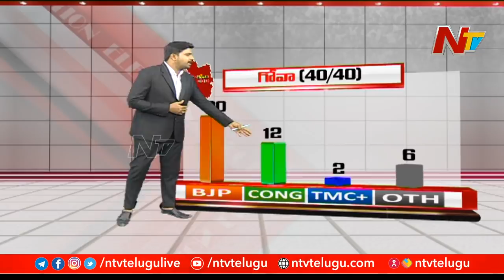బీజేపీ గెలుపు తంత్రం | Special Report On 5 States Results | Ntv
AP Budget Live | AP Assembly Budget Session Live | Budget 2022-23 | Ntv